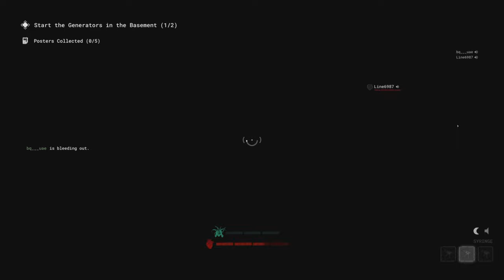White Rose Plays The New Outlast Game !